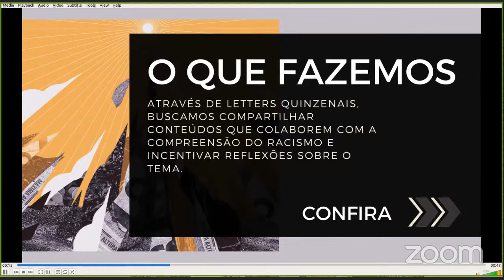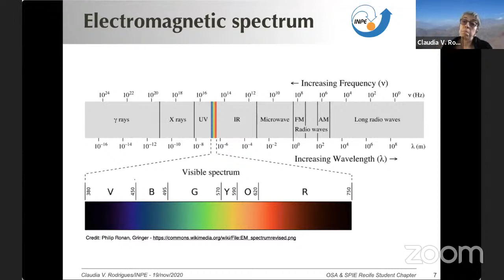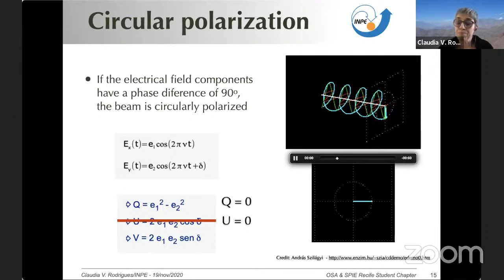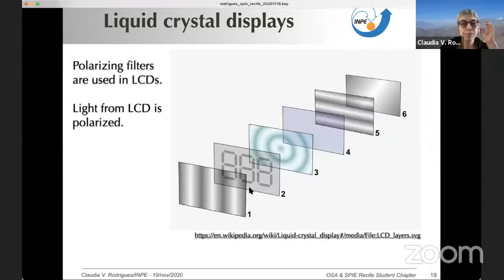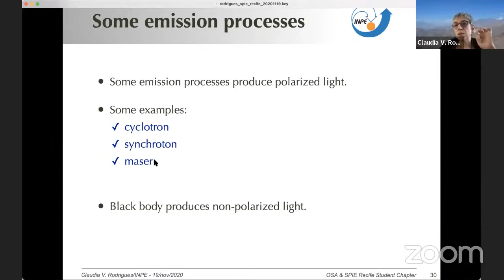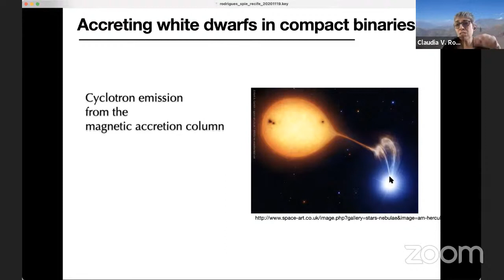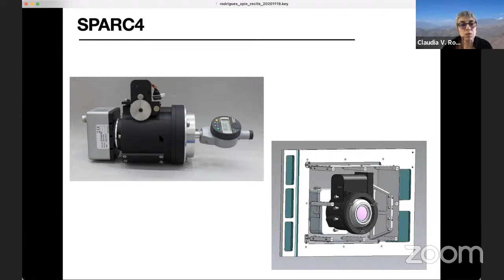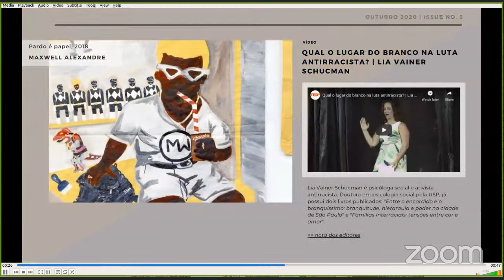Polarimetria para a Astronomia Óptica - Drª. Claudia Vilega Rodrigues, INPE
Palestra da Drª. Claudia Vilega Rodrigues da Divisão de Astrofísica do Instituto Nacional de Pesquisas Espaciais (INPE)

💡 Link do formulário de presença do Programa de Pós - Graduação em Ciência de Materiais - UFPE:

💡Mesa Redonda "Carreira e Diversidade na Física" com Anna Benite, Daniel Carvalho e Márcia Barbosa

💡Produção:
Organização - Brianne Mochel
Suporte ao palestrante - Brianne Mochel
Conteúdo gráfico - Brianne Mochel
Apresentação - Brianne Mochel
Divulgação - Larissa Faneco, Linda B. Brasil, Manoel Leonardo, Pollyanna Alencar, Stephany Moura, Jessica Quispe
Transmissão - Ana Sofia L. Moreira